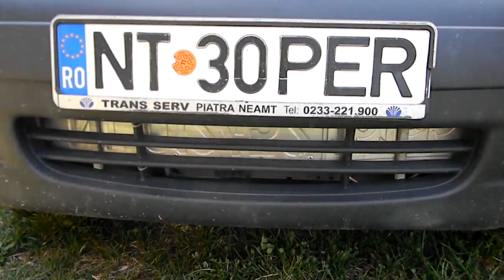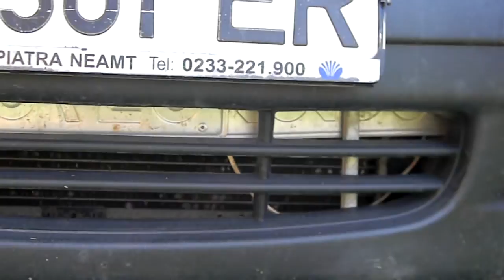active grille shutter